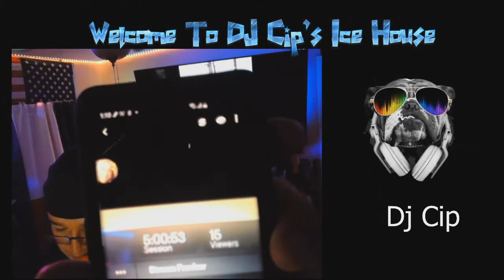5th hour of 9-19-20 Twitch dj_cip broadcast. Dj Cip mixing Cumbias, Tejano, Norteno & Spanish Rock.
Live from DJ Cip's Ice House. 5th hour of 9-19-20 Twitch broadcast. Dj Cip (Sip) mixing Cumbias, Tejano, Norteno, Country Western, Spanish Rock & Mariachis. 5TH hour of Tejano Style drinking & dancing music celebrating usual suspect birthday, Patricia H! Usual suspects are DJ Cip's top fans. Subscribe to my channel here on You Tube to watch my replays & follow me on Twitch dj_cip to catch my live shows every Saturday night 8pm-1am for a safe at home bar environment & live DJ Cip (Sip) Shout Outs! Please consider donating to my channel. All tips are greatly appreciated!